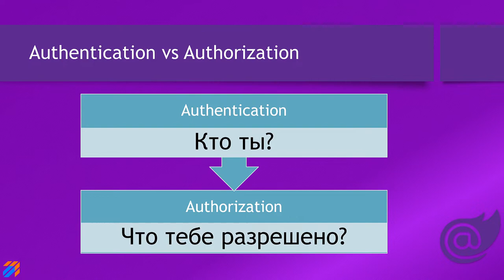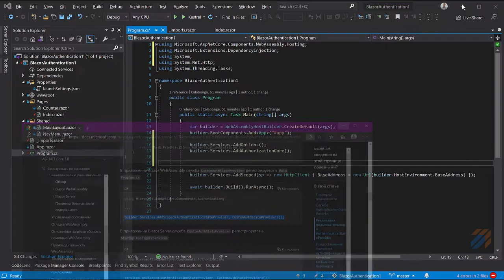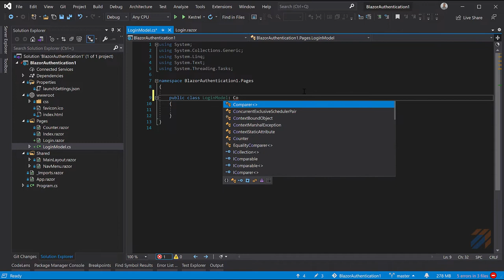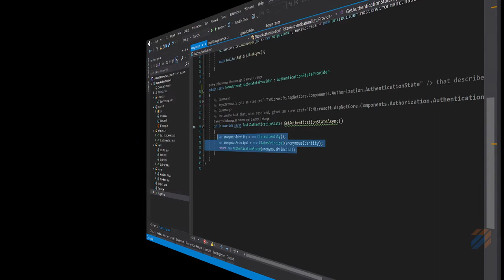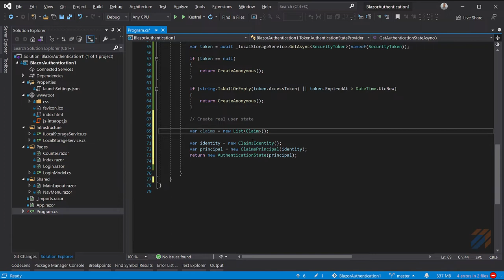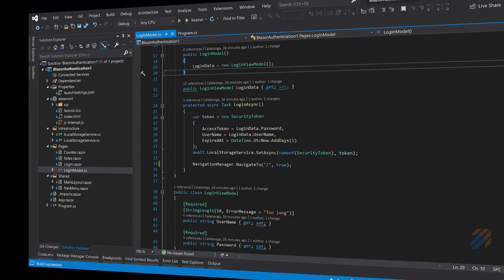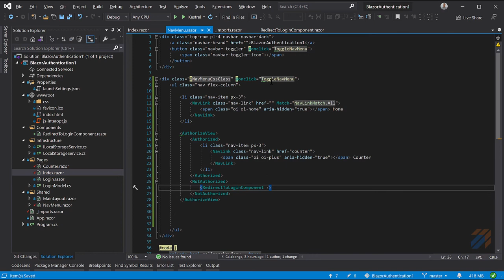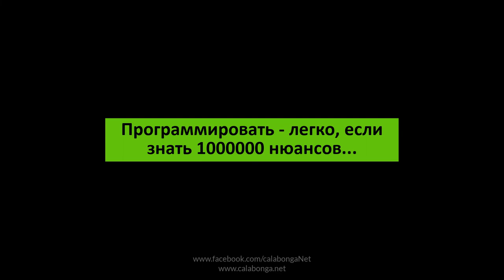Blazor Authentication 1: Основы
Ключевые понятия

В этом видео создадим просто приложение Blazor WebAssembly без аутентификации и превратим его в приложение в котором есть аутентификация пользователей.

00:00 Приветствие и обозначение темы видео
00:48 Краткая лекция про Authentication и Authorization
02:25 Создание и подготовка проекта Blazor WebAssembly
04:48 План реализации поставленной задачи
06:11 Установка nuget-пакетов
13:51 Создание страницы Login и LocalStorageService
21:36 Создание SecurityToken
27:06 ClaimsPrincipal для Blazor
37:19 Отобразим имя пользователя
41:46 Автоматический редирект на страницу входа (Login)
46:01 Реализация выхода из системы

Ссылки